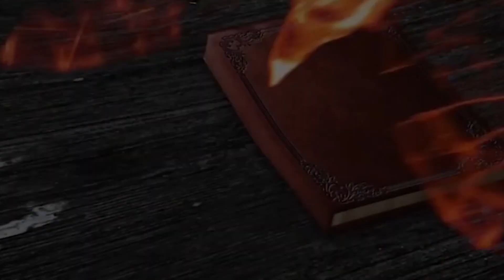ნოე კაკულია - რჩეული თაობა - ბათუმი, მე-3 საჯარო სკოლა - ზაქარია ფალიაშვილის სამუსიკო სკოლა.